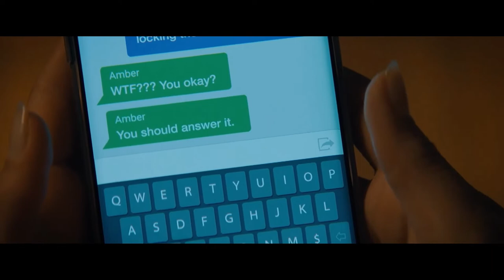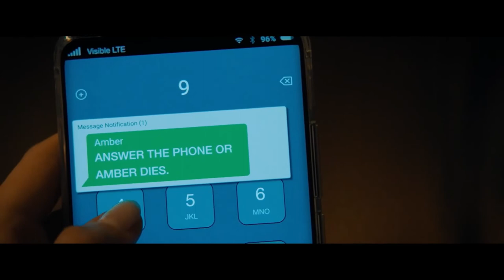Ghost Face Wants To Play A Game - Scream 5 Scene